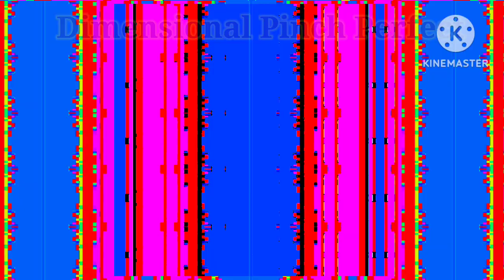Hickory Hickory Dock The Snake Went Up-Down The Clock In Naughty Effects